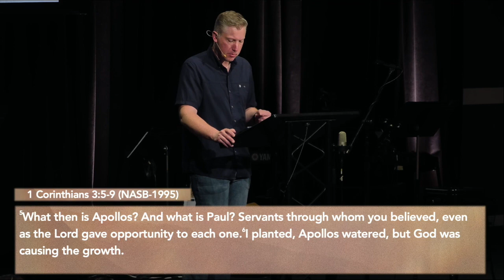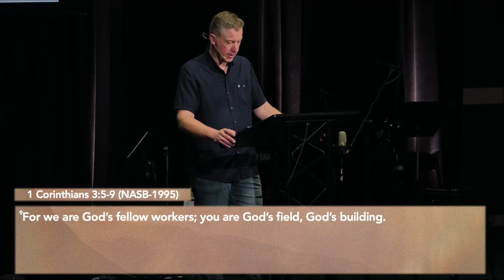The Blessings of Belief | John 4 | Part 2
We are a community of people responding to the Gospel, living in freedom, and growing in the grace of God. You are welcome here.